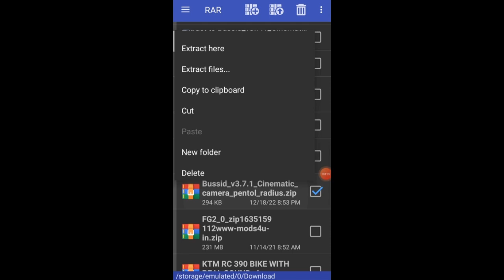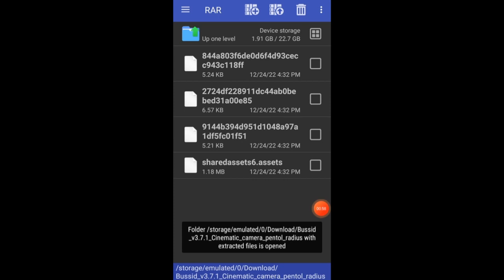ETS 2 cinematic camara mod for bussid v3.7.1©®bussimulatorindonesia bussid bussidmod camara©®💕©®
mod link👇🏻

•click video the
•then open that video description
•click ets2 camara link
•then download